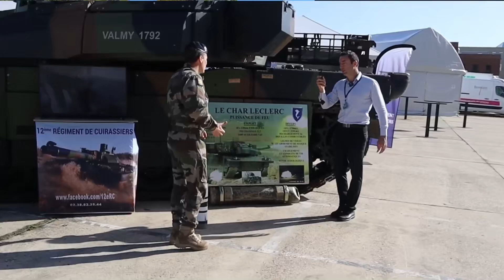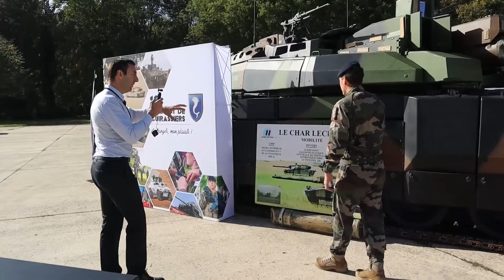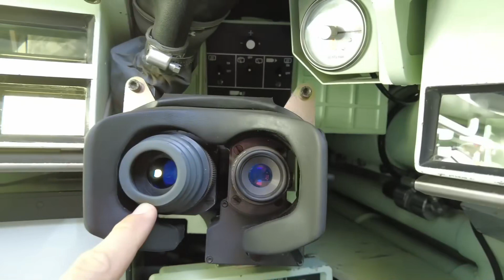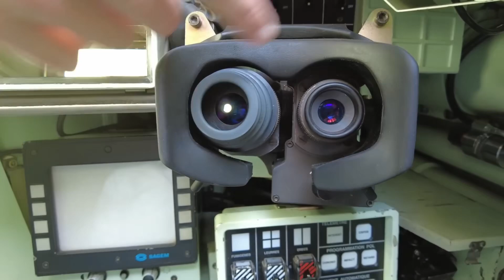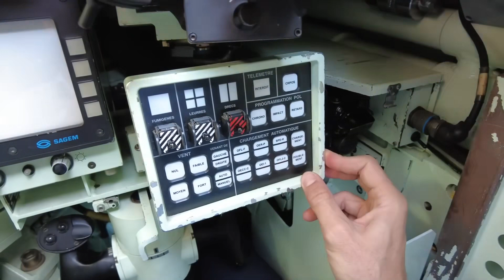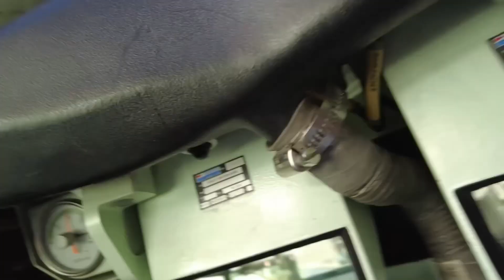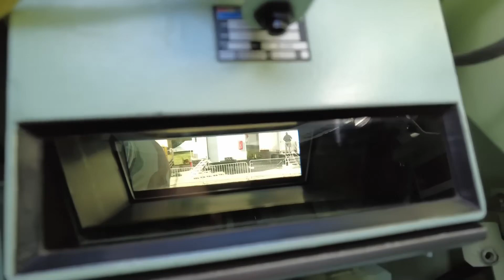The Leclerc Tank: The Ultimate Weapon of the French Army – Inside the Commander’s Seat!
Get ready for a tank-tastic adventure as we dive into the world of the mighty Leclerc tanks with Lieutenant Alexis! Discover the firepower, technology, and sheer awesomeness of these armored beasts.

👉 This channel was created in collaboration with @xaviertytelman

00:00:00 - Introduction and Meeting Lieutenant Alexis
00:01:24 - Overview of Leclerc Tanks
00:02:41 - Inside the Tank and Armaments
00:05:03 - Tank Specifications and Capabilities
00:06:06 - Inside the Tank Tour
00:08:03 - Tank's Electrical and Defense Systems
00:09:58 - Technology and Future Updates
00:12:14 - Conclusion and Closing Remarks